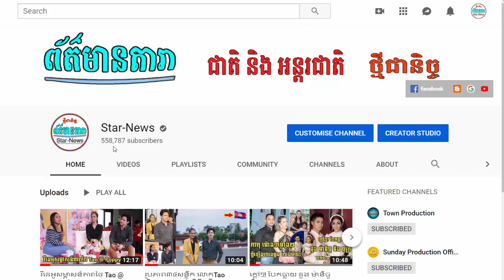សង្ស័យនារីម្នាក់នេះធ្វើឲ្យ ហ៊ាន់ ជីអ៊ុន លែងលះគ្នា ,ព្រាប សុវត្ថិ ផ្ទេរបទពិសោធន៍មុនចូលនិវត្តន៍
I.សង្ស័យនារីម្នាក់នេះធ្វើឲ្យ ហ៊ាន់ ជីអ៊ុន លែងលះគ្នា
II.ព្រាប សុវត្ថិ ផ្ទេរបទពិសោធន៍មុនចូលនិវត្តន៍
-វីដេអូពេញនិយមទាំង១០របស់StarNews link នៅខាងក្រោម: